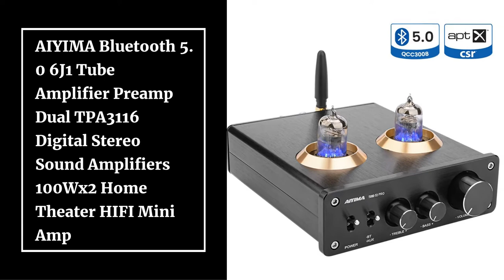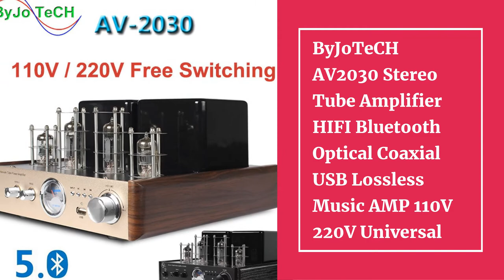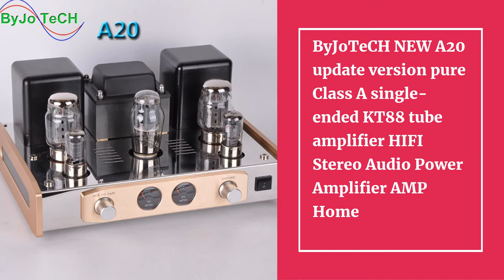Top 10 Best Vacuum Tube Amplifiers in 2021 from Aliexpress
10.AIYIMA Bluetooth 5.0 6J1 Tube Amplifier Preamp Dual TPA3116 Digital Stereo Sound Amplifiers 100Wx2 Home Theater HIFI Mini Amp

09.Nobsound HiFi Bluetooth 5.0 6J5 Valve Tube Preamp Bass Preamplifier Stereo Audio Headphone Amplifier USB DAC APTX

08.Nobsound Handmade HiFi 6P1 Vacuum Tube Integrated Amplifier Stereo Single-ended Class A Headphone Amp Black

07.ByJoTeCH AV2030 Stereo Tube Amplifier HIFI Bluetooth Optical Coaxial USB Lossless Music AMP 110V 220V Universal

06.M12 HI-FI Bluetooth Vacuum Tube Stereo Amplifier support USB audio power amplifier BASS hifi output 2 support 220V or 110V

05.M12 HIFI High Power amplifier Audio Stereo home Bass AMP Bluetooth Vacuum Tube amplificador support USB DVD MP3 220V or 110V

04.Nobsound Latest High End Vacuum 12AT7 12AU7 Tube Pre-Amplifier Stereo Hi-Fi Desktop Audio Preamp

03.ByJoTeCH A10 EL34B Single-ended 5Z4PJ Vacuum Tube Amplifier Rectifier Hifi Stereo Audio Power amplifier Amplificador de poder

02.ByJoTeCH NEW A20 update version pure Class A single-ended KT88 tube amplifier HIFI Stereo Audio Power Amplifier AMP Home

01.Nobsound Hi-end 300B Single-ended Stereo Integrated Vacuum Tube Amplifier Class A HiFi Audio High Power Valve Amplifier